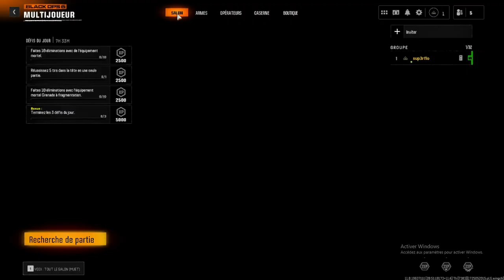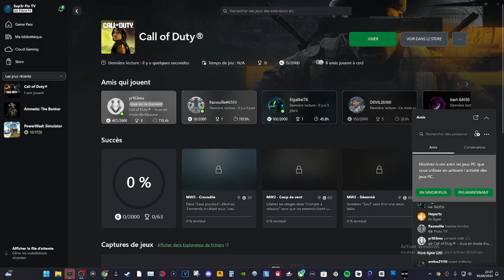BETA de BLACK OPS 6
Bonjour Aujourd'hui on se retrouve pour une nouvelle vidéo sur   BLACK OPS 6
💰 Me soutenir

🎮Tu désires me soutenir sur Epic Games : Code SUP3RFLOTV

🤝 partenariat

👍🏻 Merci à tous pour les j'aime
 N'oubliez pas d'activer la petite cloche 🔔 pour être informé  par notifications de la mise en ligne des nouvelles vidéos
🎵 Musiques utilisées de "La bibliothèque audio de YouTube Studio" libres de droits !